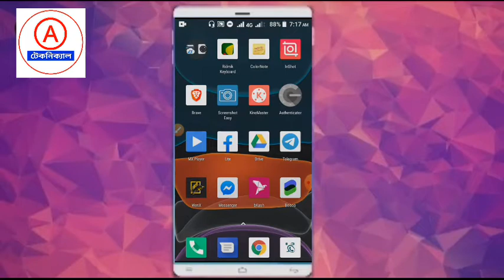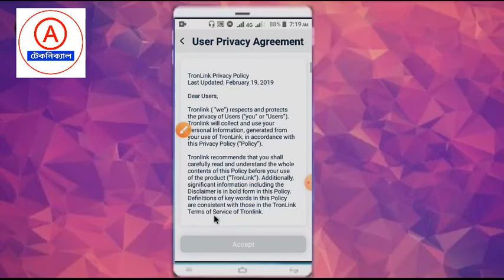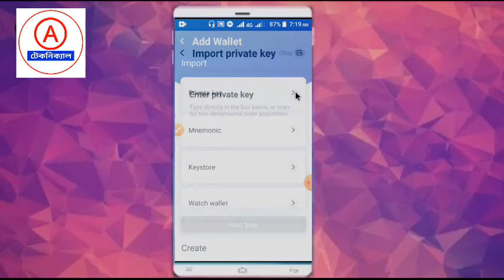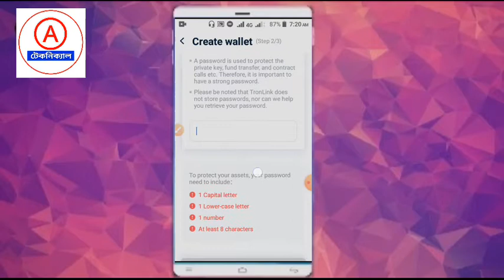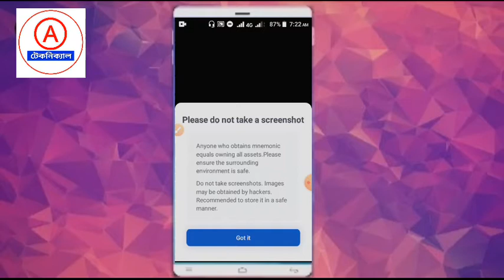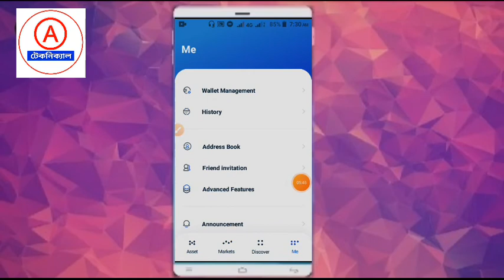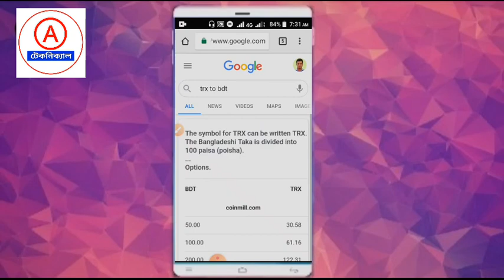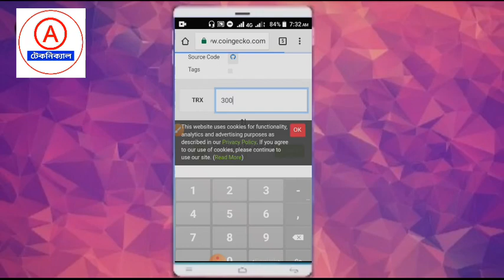প্রতিদিন ৫ ডলার ইনকাম করুন || খুব সহজ কাজ করে মোবাইল দিয়ে || how to make money online bd |AsadBD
আজকের অফার ঃ

☑️ My Telegram Chanel  1

☑️ My Telegram Chanel  2

©Asad Technical  - 2020